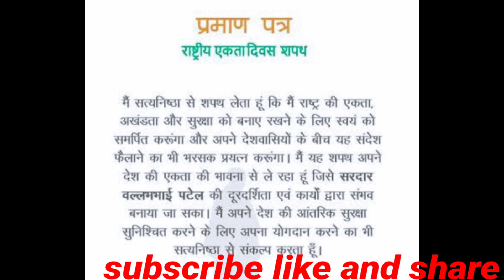NATIONAL UNITY DAY || Sardar Vallabhbhai Patel Jayanti 31October# National Unity day# IndianIron Man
Rashtriy Ekta Divas Shapath rashtriy Ekta Divas
# Bhartiya rashtriy Ekta Divas ke Janak Param deshbhakt Loh Purush *SardarVallabhbhai Patel* ki Jayanti per Koti Koti namak Aao Milkar daude National Unity day Sardar Vallabhbhai Patel Jayanti 2023 celebration in DAV Public School Kanti
# sardar vallabhbhai patel jayanti
# Sardar Vallabhbhai Patel Jayanti celebration in DAV mtps Kanti 2023
                              शपथ
                      राष्ट्रीय एकता दिवस
             💐 *National Unity day OATH*💐
Mai Satya Nishtha se Shapath Leti Hun Ki Main Rashtra ki Ekta akhandata aur Suraksha ko banae rakhne ke liye Swayam ko samarpit karungi aur apne deshvasiyon ke bich yah Sandesh failane ka bhi Bharsak prayas karungi .Main yah Shapath Apne desh ki Ekta ki Bhavna se le rahi hun Jise Sardar Vallabhbhai Patel ki durdarshita evam karyon dwara Sambhav Banaya Ja Saka Main Apne desh ki aantrik Suraksha sunishchit karne ke liye Apna yogdan karne ka bhi Satyanishtha se Sankalp Karti hun|